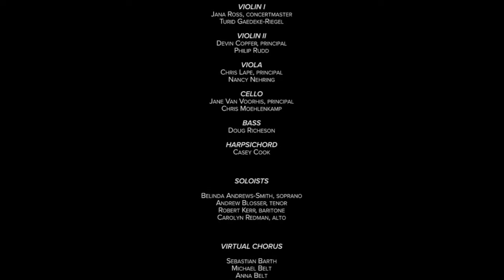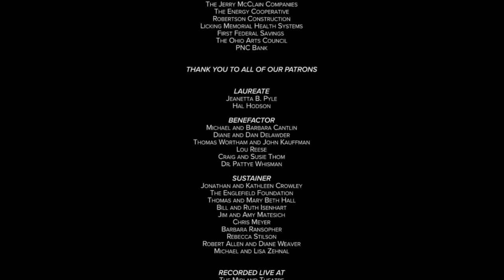Newark-Granville Symphony Orchestras selections from Handel's "MESSIAH"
The Newark-Granville Symphony Orchestra performs Highlights of George Frideric Händel's "Messiah" featuring the NGSO, Music Director Russel C. Mikkelson and our Virtual Community Chorus.

Soloists:  Belinda Andrews-Smith, soprano and Andrew Blosser, tenor
Section Leaders:  Carolyn Redman, alto and Robert Kerr, bass.

1.   Overture, orchestra
2.   Comfort ye my people, Andrew Blosser
3.   Every valley shall be exalted, Andrew Blosser
4.   And the glory of the Lord, orchestra and chorus
12.  For Unto us a Child is born, orchestra and chorus
13.  Pastoral Symphony, orchestra
14.  There were shepherds abiding in the field, Belinda Andrews-Smith
        And lo! the angel of the Lord came upon them
15.  And suddenly there was with the angel, Belinda Andrews-Smith
16.  Glory to God, orchestra and chorus
17.  Rejoice greatly, O daughter of Zion, Belinda Andrews-Smith
44.  Hallelujah!, orchestra and chorus

Recorded at The Midland Theatre and Earthwork Recording Studio, Newark, Ohio
Produced by Flicker-lit Productions
video engineer, Reece Thompson
audio engineer, Brandon Bankes